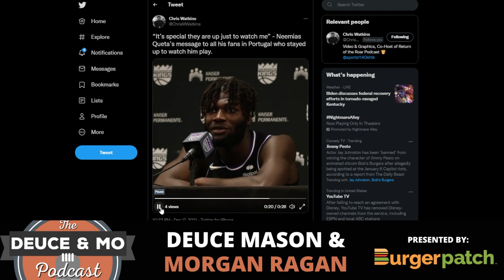Reaction to Neemias Queta's NBA debut with the Kings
Deuce and Mo talk about Neemias Queta's first NBA action, his potential and what the moment meant to Portugal.